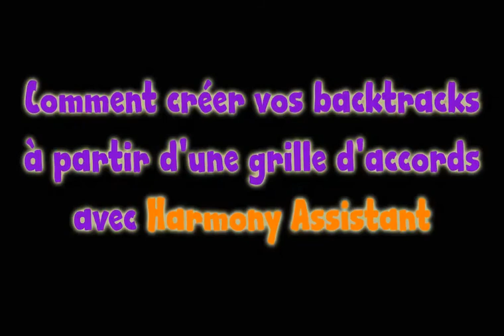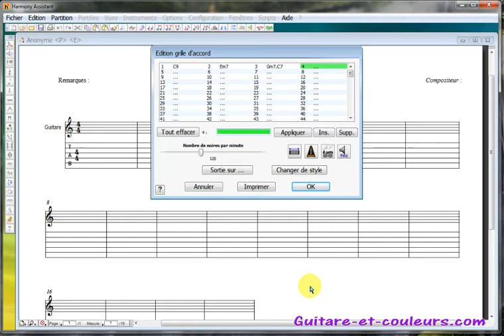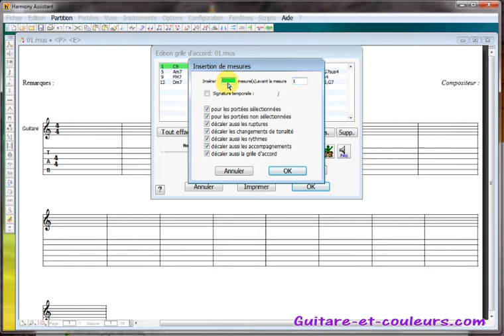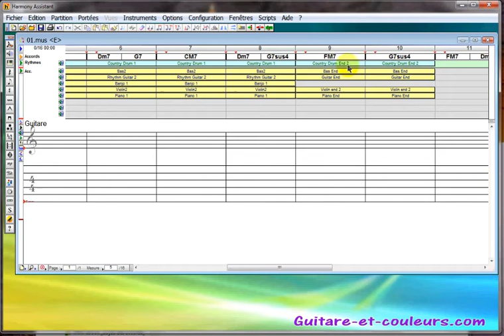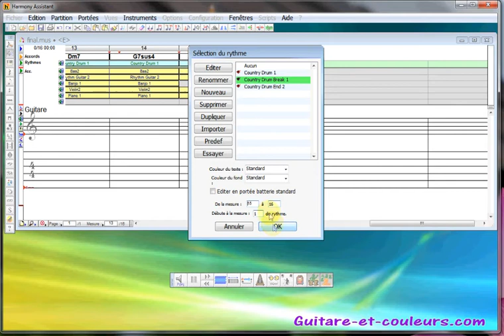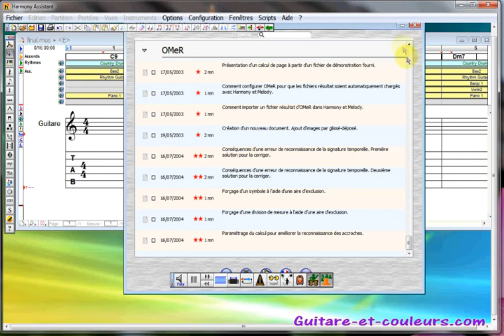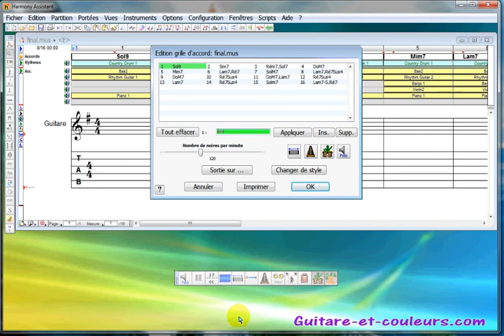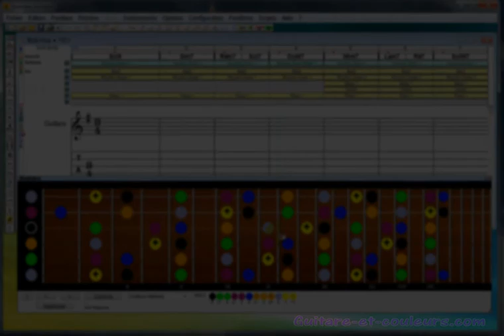Comment créer vos backtracks (accompagnements) avec Harmony Assistant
Dans cette vidéo, vous apprendrez à utiliser Harmony Assistant pour créer en quelques clics des accompagnements (backtracks) sur lesquels vous pourrez vous entraîner à improviser sur les grilles d'accords de votre choix, dans différents styles.